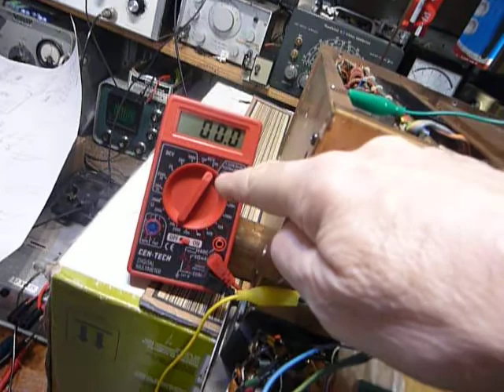HEATHKIT SS9000 Servicing the front panel display board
This video shows an easier method of working on  the front panel display circuit board . Please note I do not repair Amateur radio equipment for others .   73  Bob